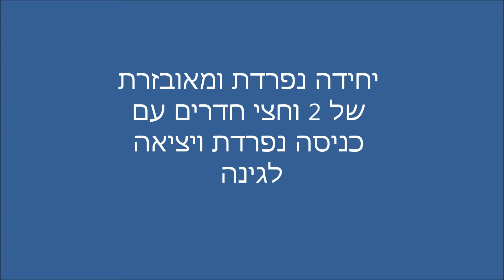בית פרטי למכירה בסביון הוותיקה מתווכים בסביון 054-5455955 משרד תיווך בסביון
וילה למכירה בסביון הוותיקה, הבית שופץ מהיסוד בשנת 2011. גודל המגרש 1,250 מ"ר, בנוי 420 מ"ר כאשר מרבית השטח הבנוי בשני מפלסים. 4 מדרגות מובילות לקומת חדרי השינה מהסלון. לבית העיקרי 7 חדרי שינה גדולים עם סוויטת הורים מרווחת. כמו כן יחידה נפרדת ומאובזרת של 2 וחצי חדרים עם כניסה נפרדת ויציאה לגינה. היחידה יכולה לשמש משפחה נוספת או למשרד. מטבח ואמבטיה מפוארים. גינה מטופחת עם עצי פרי, היתר לבנייה של בריכת שחיה. תיווך יוקרה אסטייט. אצלנו מבחר וילות למכירה בסביון ביצוג בלעדי